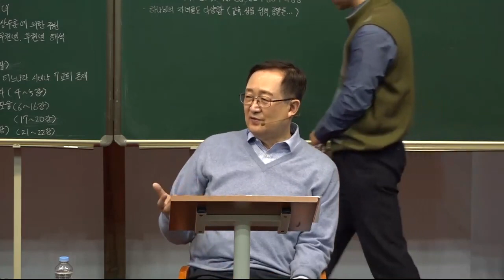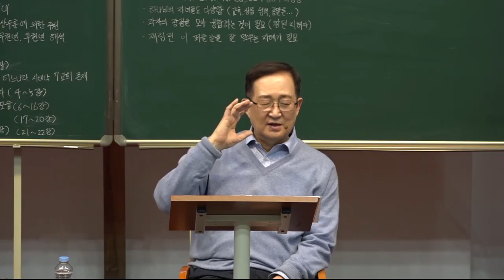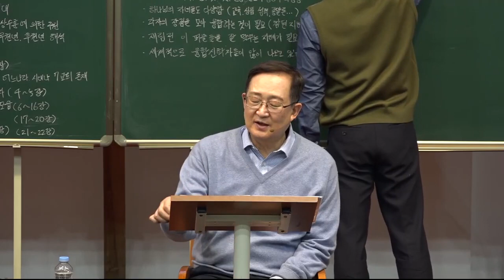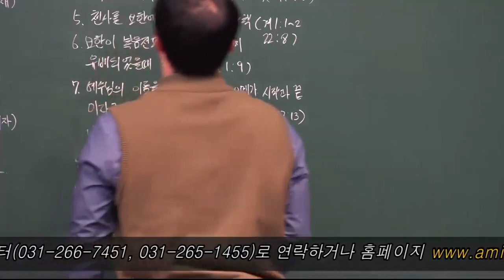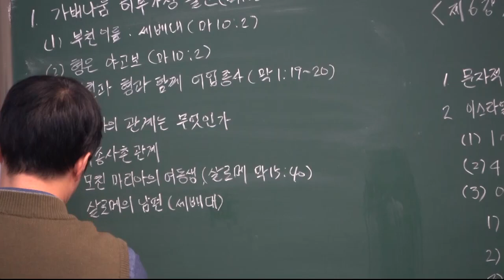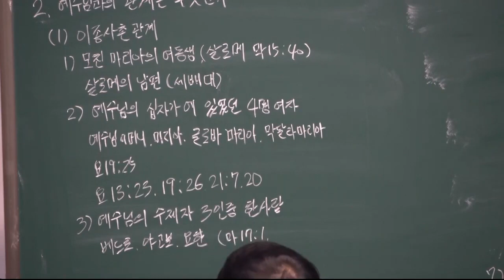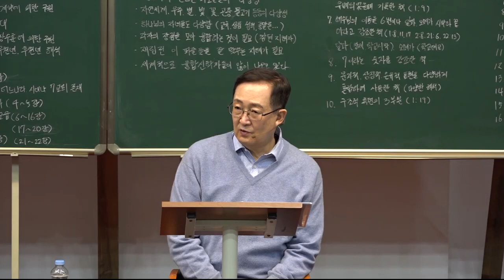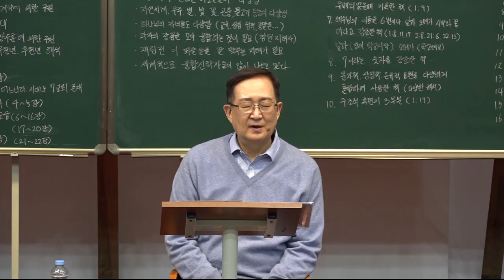요한계시록의 융합적 해석과 특성들, 저자 / [요한계시록강해] 8-10강 / 황용현 목사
Bitcoin : 3MTW849AkP2ftLeSK2teZHMmzLu7Z83s9U